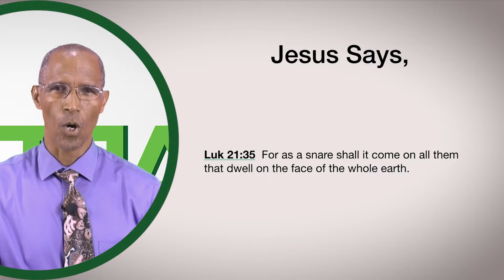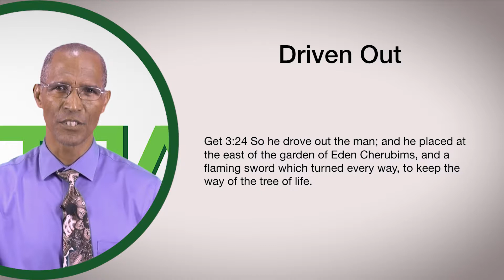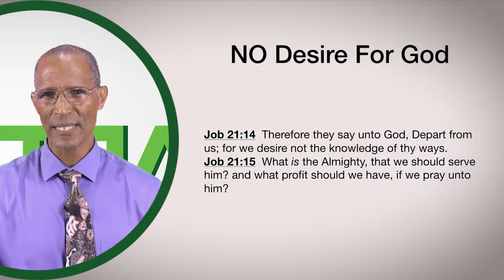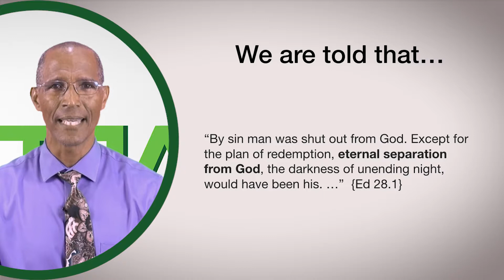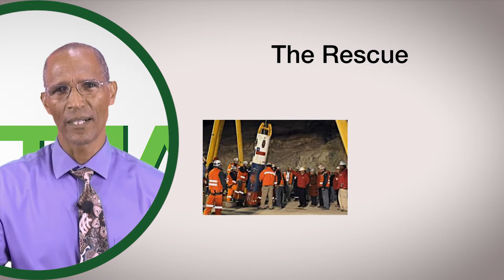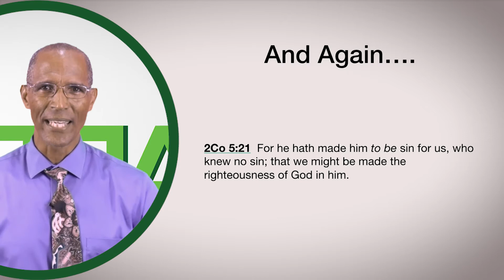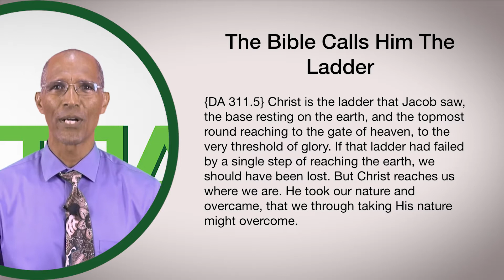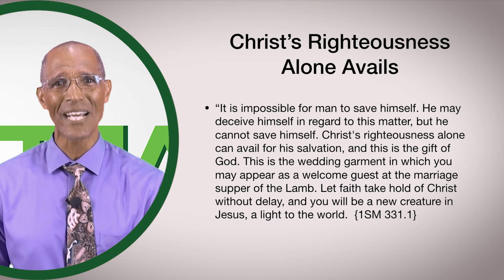Redemption a Mission Impossible Part 8 A Divine Rescue Plan